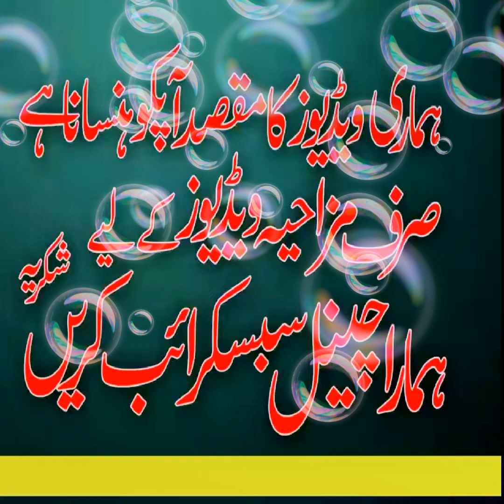March 14, 2019